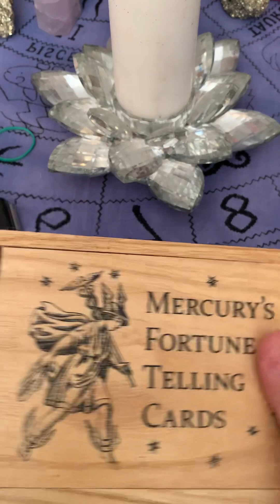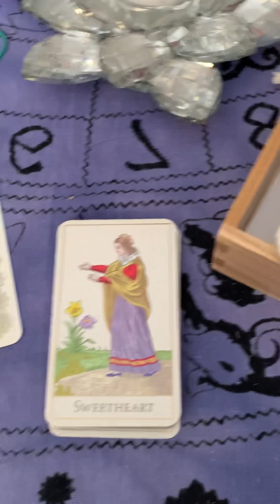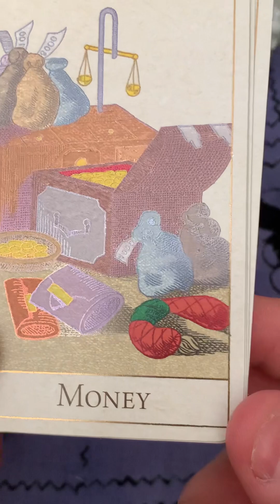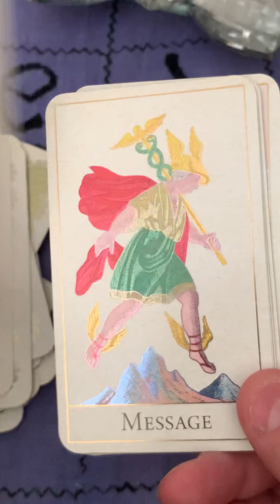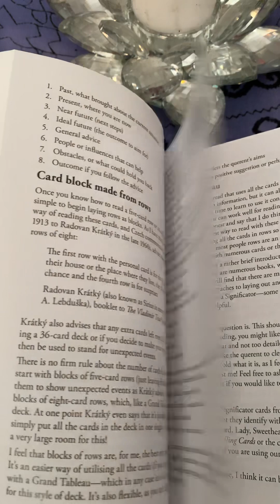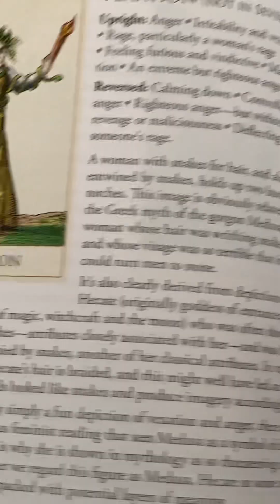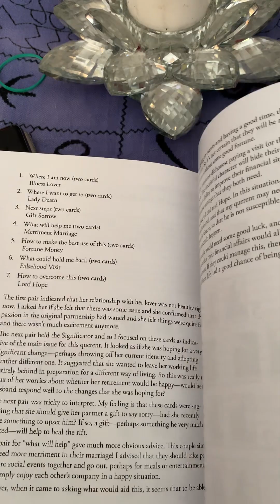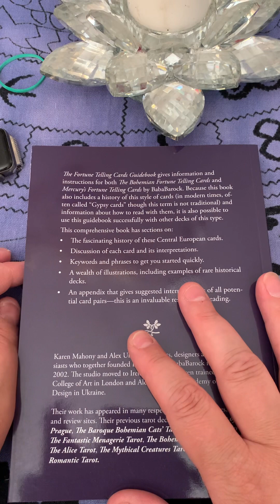Unboxing The Mercury’s Fortune Telling Cards By Baba Studio